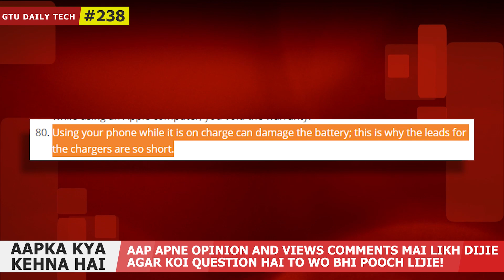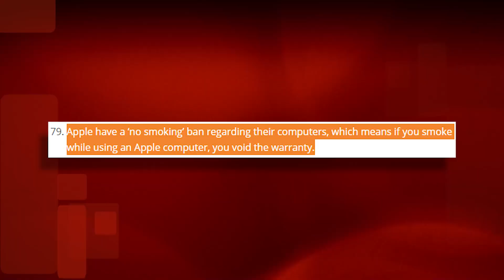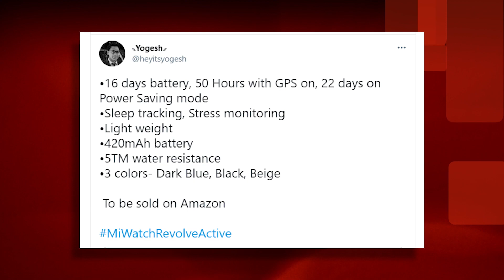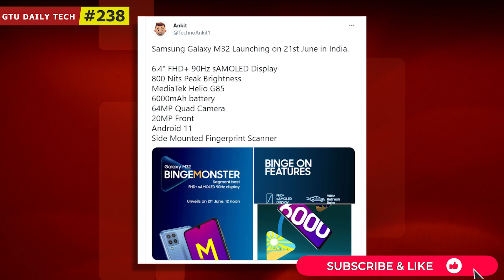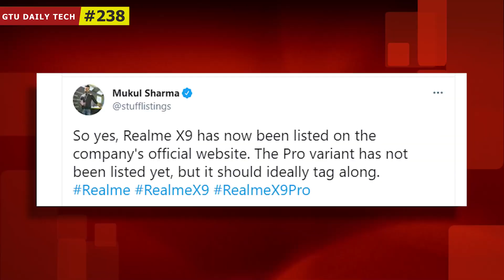GDT We Are Sorry For Friday, OnePlus Nord 200, Samsung M32 Hidden Cons, Mi Watch Revolve Active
00:00 Intro
00:09 Sorry Aap Sabko
00:30 Tech of the Day
01:31 Vaccine for Kids without Injection
02:11 Oneplus Nord 200
02:30 Mi Watch Revolve Active India
03:28 Galaxy M32 India
04:27 Realme X9 India
05:08 Tips and Tricks

1. Official Telegram Channel For Tech News, Leaks and Tech Tips
2. You Can DM Abhishek On Instagram
3. For Tech Queries, Tweet To Abhishek on Twitter

4. India Rank